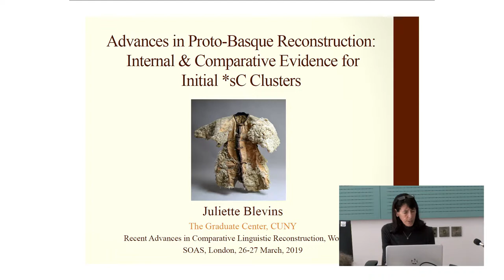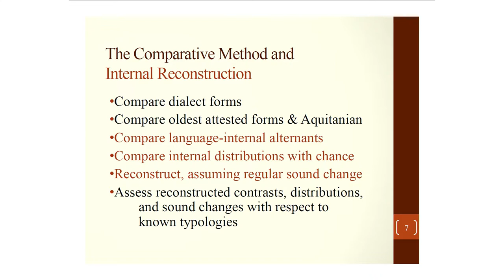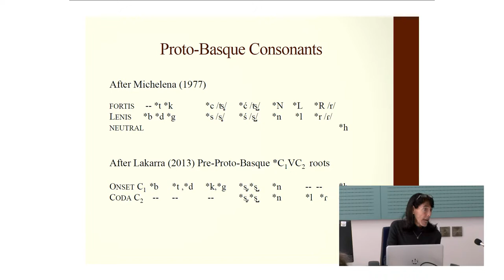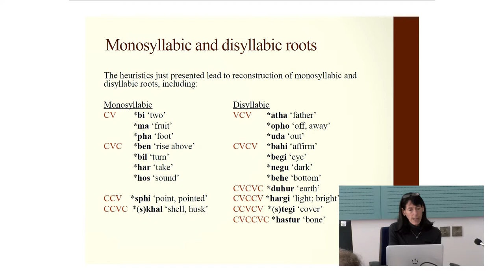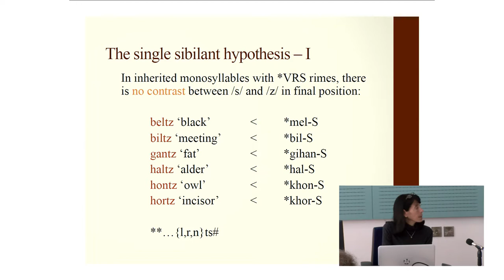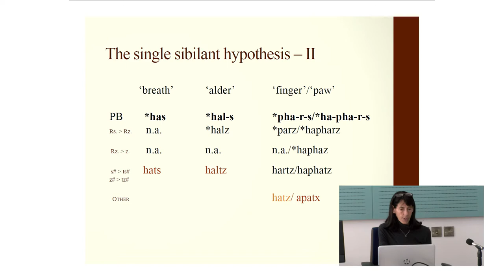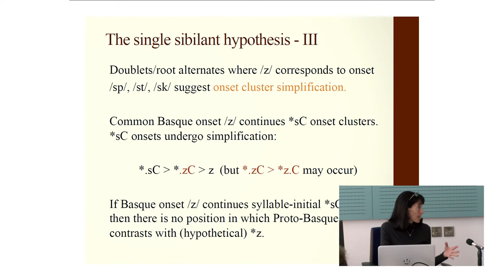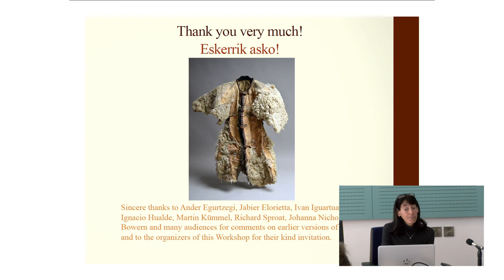Juliette Blevins (CUNY), "Advances in Proto-Basque reconstruction"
Juliette Blevins (City University of New York), "Advances in Proto-Basque reconstruction: Internal and comparative evidence for initial *sC clusters"--  A lecture given at the workshop 'Recent Advances in Comparative Linguistic Reconstruction' held 26 March 2019 at SOAS, University of London.